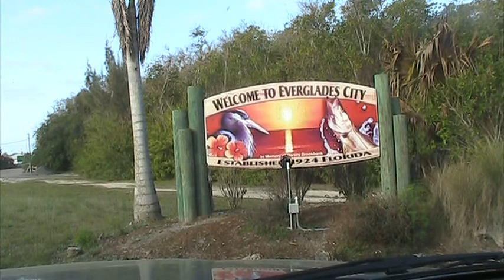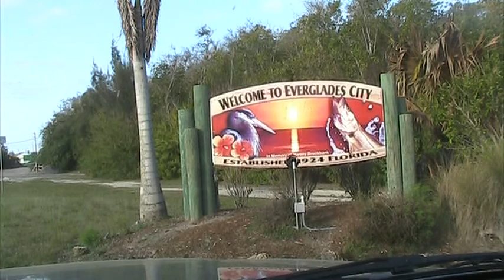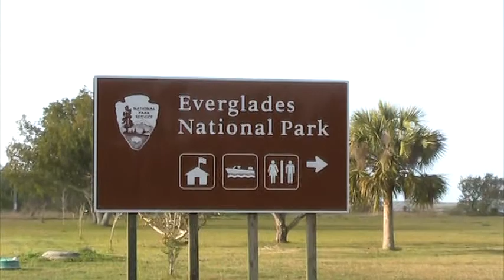On to Everglades City, Florida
Video 335 (2nd journey) of a reality travel show with your host David Rush.